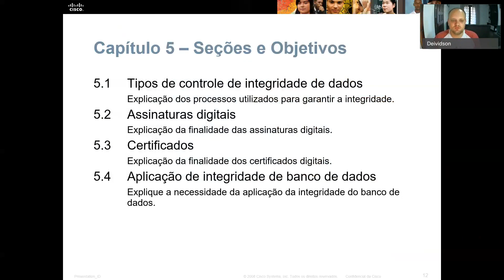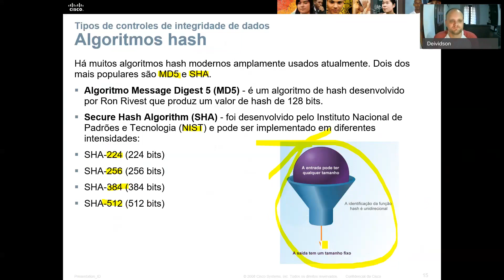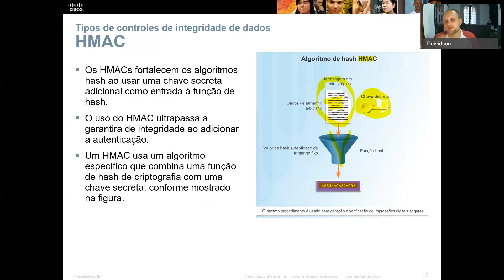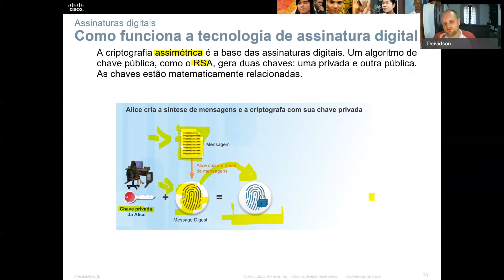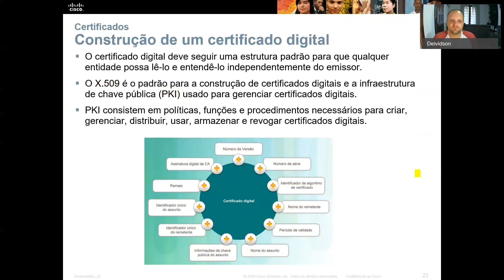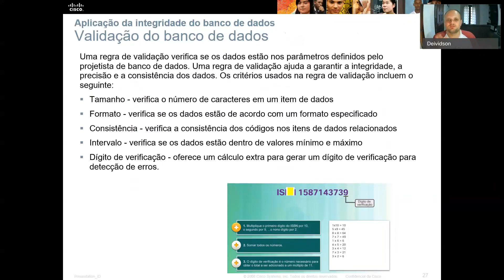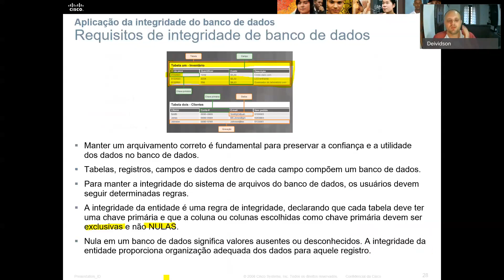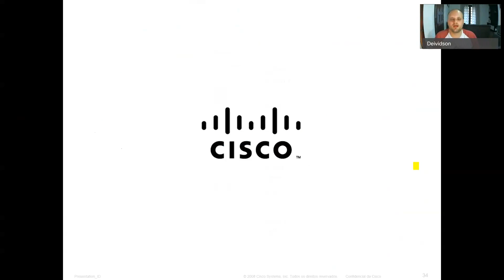Fundamentos de Cybersegurança - Aula 5 - A Arte de Garantir a Integridade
Aula do Quinto Módulo do Curso de Fundamentos de Cybersegurança, da Cisco, para o Learn-A-Thon 2021
A Arte de Garantir a Integridade

Tópicos:
- Tipos de Controle de Integridade de Dados
- Assinaturas Digitais
- Certificados
- Aplicação de Integridade de Banco de Dados